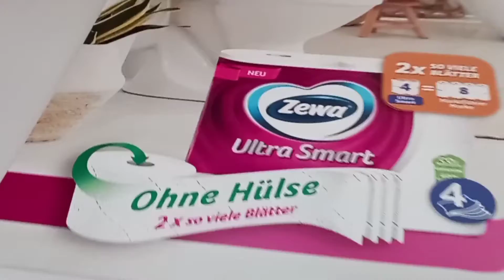Zewa Werbung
Link für Bestellungen

[Anzeige]

Wer kennt es nicht: man kommt ins Bad und da hängt sie: eine traurige leere Klopapierhülse, die Fragen hinterlässt… Nicht so mit dem neuen ZEWA - Ultra smart. Das Klopapier, das ohne Hülse auskommt und damit Papiermüll spart, die aber dazu noch doppelt so viele Blätter hat, sodass auch der Plastikmüll der Verpackung dabei halbiert werden kann. Und das alles mit der gewohnten ZEWA-Qualität. Nicht umsonst kennt jeder diese Marke und verbindet sie fast schon automatisch mit saugstarken Küchenrollen. Ab jetzt wird ZEWA auch mit der Neuheit auf dem Toilettenpapiermarkt verbunden und sich dort einen festen Namen machen.